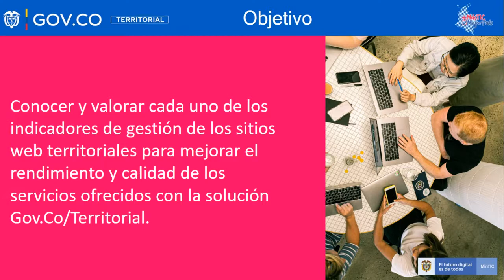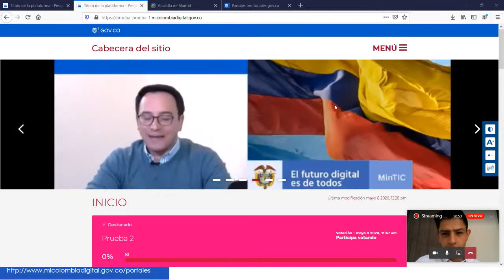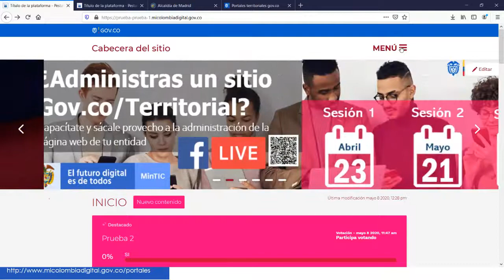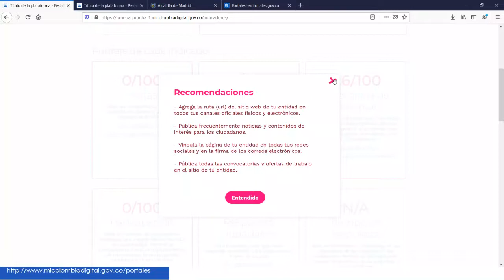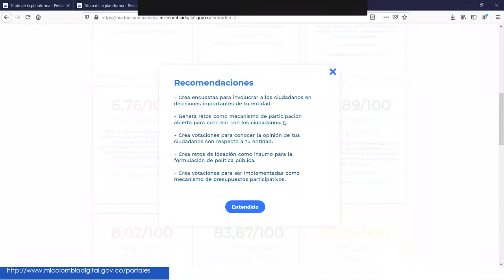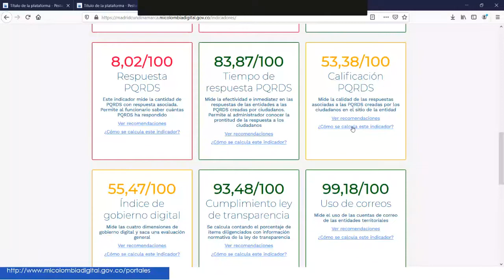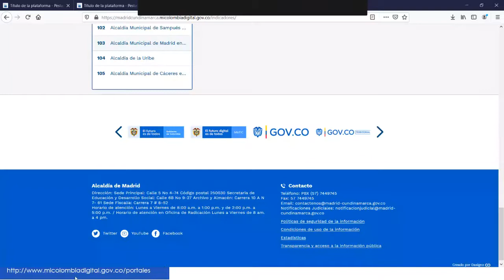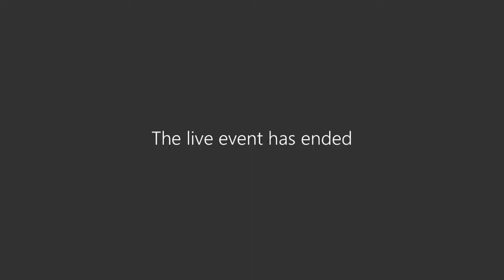Posicione su sitio Web Territorial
Este video es la grabación del tercer Streaming realizado el 24 de Junio  del 2020. Como parte de un grupo de tres sesiones de capacitación para las entidades pertenecientes a Gov.co/Territorial